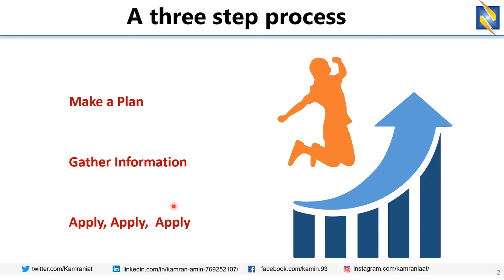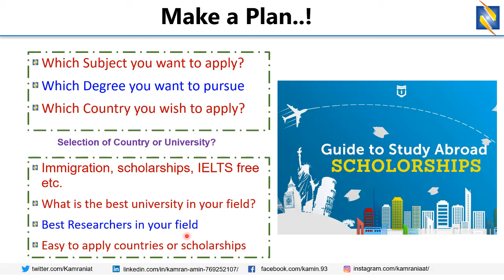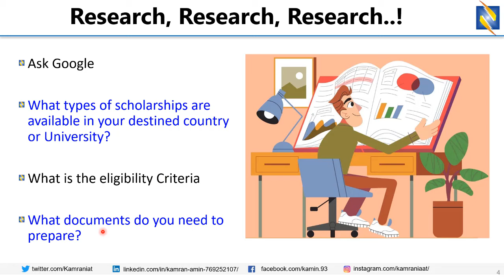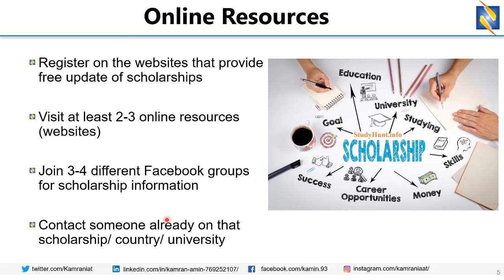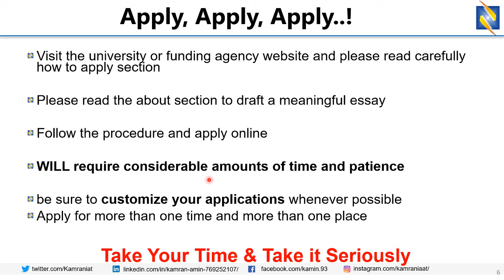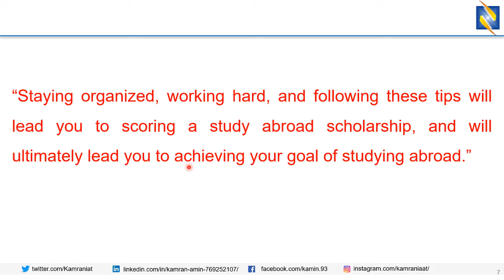How to Apply for any Scholarship Abroad/ How to get Foreign Scholarships (Urdu/Hindi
بہت سارے ہمارے طالب علم سکالرشپ کے لئے اس لئے بھی اپلائی نہیں کرتے کہ انہیں لگتا ہے یہ کوئی بہت مشکل پراسیس ہے اور پتہ نہیں کیسے اپلائی کرتے ہیں ۔ اسی طرح بہت سارے طالب علم اسی شش و پنج میں ہوتے ہیں کہ اپلائی تو کرنا ہے لیکن شروع کہاں سے کریں ۔  اس ویڈیو میں ڈاکٹر کامران امین نے انتہائی آسان انداز میں یہ سمجھانے کی کوشش کی ہے کہ سکالرشپ کے لئے کیسے اپلائی کیا جاتا ہے۔ اگر آپ نے آج سے پہلے کبھی بھی نہیں سنا کہ سکالرشپ کے لئے کیسے اپلائی کرتے ہیں اور بالکل بھی اندازہ نہیں کہ اس کا پراسیس کیا ہو سکتا ہے تو یہ ویڈیو آپ کے لئے ہے۔ بالکل بنیاد سے لے کر اپلائی کرنے تک کتنے پراسیس ہیں اور کس طرح کی مشکلات کا سامنا کرنا پڑ سکتا ہے سب کچھ اس میں بیان کر دیا گیا ہے
امید ہے اس سے ضرور سب کو فائدہ ہو گا۔
Many of our students do not apply for scholarships because they think it is a very difficult process and they do not know how to apply. Similarly, many students are in the confusion that they have to apply but where to start? In this video, Dr. Kamran Amin has tried to explain in a very simple way how to apply for a scholarship. If you have never heard of how to apply for a scholarships or study abroad programs before today, and have no idea what the process might be, then this video is for you. It covers everything from the basics to how many processes there are to apply and what difficulties you may encounter.
Hope everybody on this site also had a great day